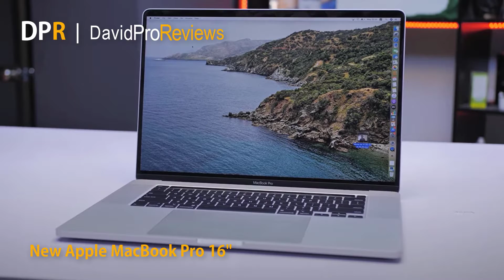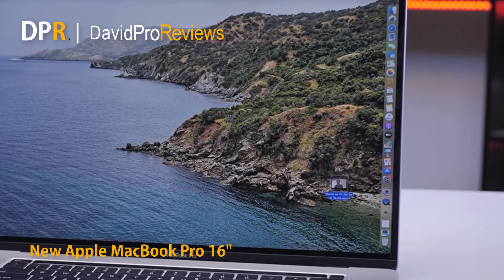New Apple MacBook Pro in 2020 Review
Best Price:
► New Apple MacBook Pro